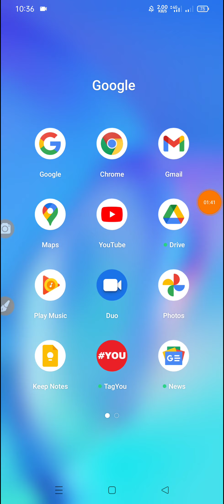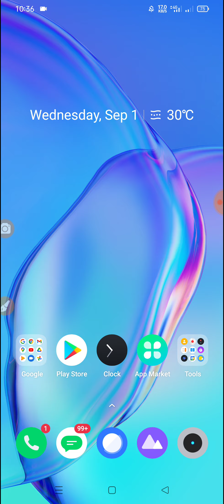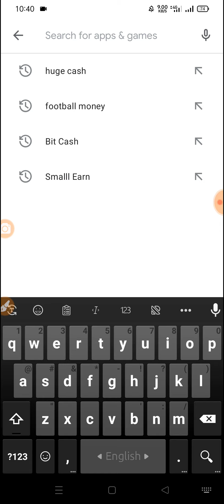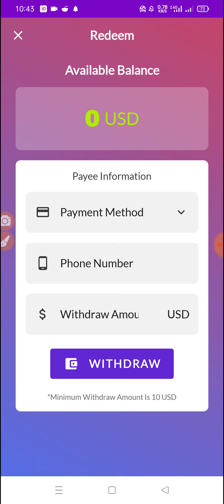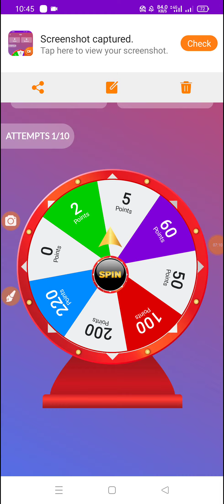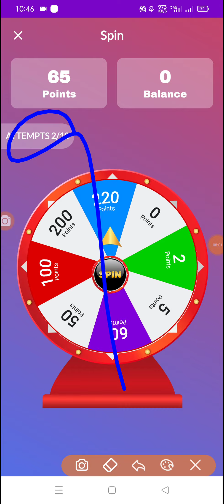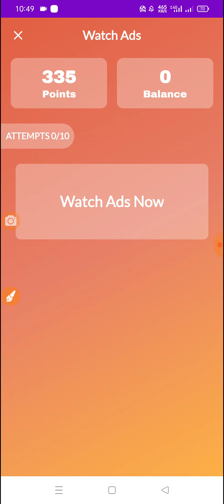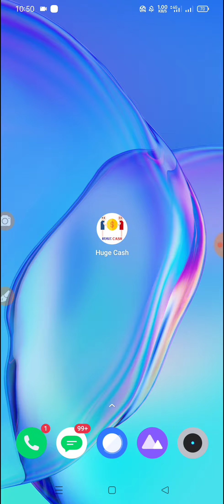Online income best app 2021 | Earn 900 taka perday bkash payment | best online income app in 2021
new mobile recharge app tk income app new.